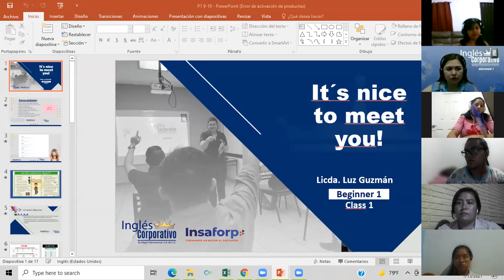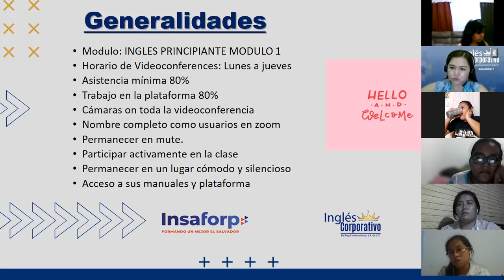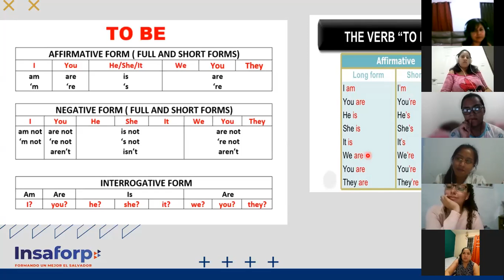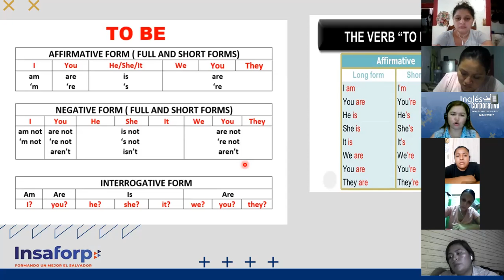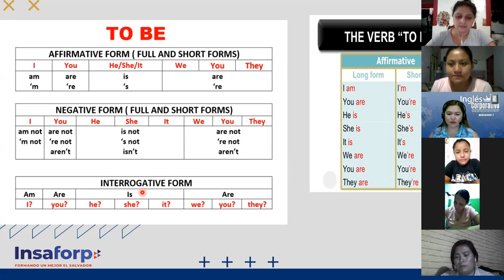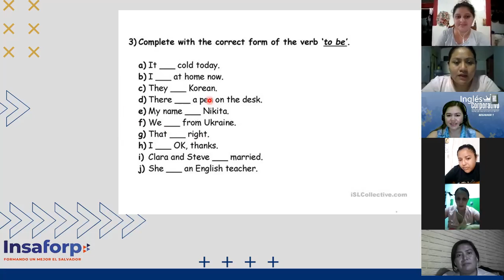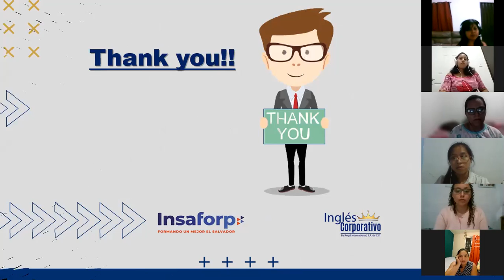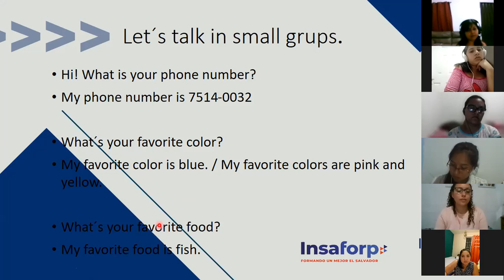Ingles Corporativo-Day 2 Verb Be Part 1 P1 9-10